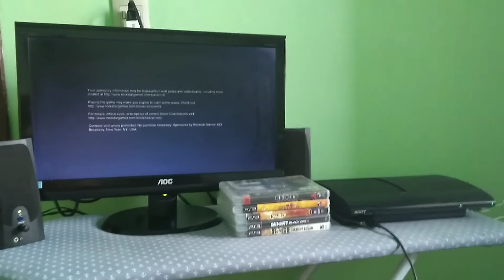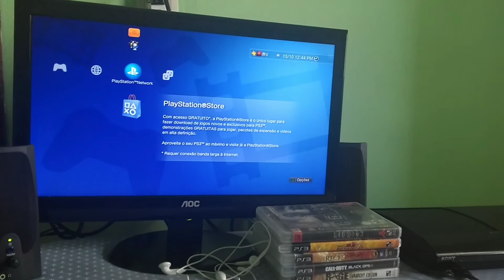PS3 no monitor HD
Monitor de 17p, dá para levar tudo em uma mochila, super prático!
Vendo com tudo, monitor, caixas, conversor HDMI, cabos, console, Dualshock e jogos ... Ou vendo sem o monitor, caixa e Conversor.

Link do mercado livre nos comentários.